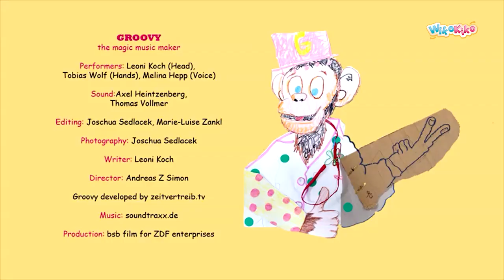Groovy: The Castanets | WikoKiko Kids TV | Kidscartoon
What you need for this episode of Groovy:
- cardboard
- scissors
- two seashells
- glue

Nice activity to do while your kids are in corona quarantine.

The new Kidscartoon "Groovy - The Magic Music Maker" is a smart music wizard that transforms ordinary everyday objects into magical musical instruments. This kidscartoon shows children how to make cool music with pots, spoons, salt shakers or with their body or voice.

With kidscartoons like Laura’s Star, Petterson & Findus, Dragon Coconut, or Igam Ogam we want to promote social, emotional and cognitive development and create a magical world full of stories, friends and laughter!